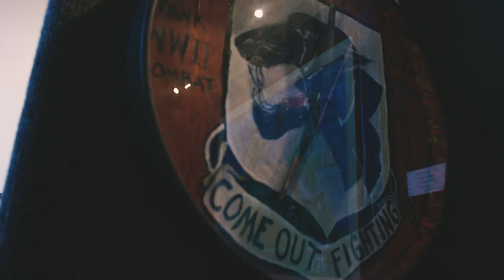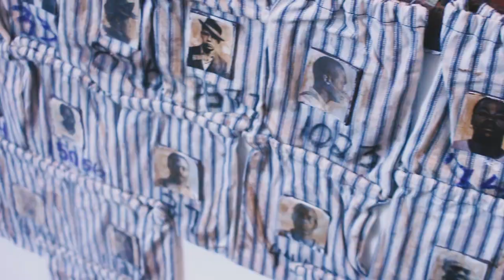Recap: MIA Military Inspired Art Show presented by Black Art In America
Buffalo Soldiers National Museum hosted M.I.A Military Inspired Art Show presented by Black Art In America July 27-28th, 2018 in Houston Texas.